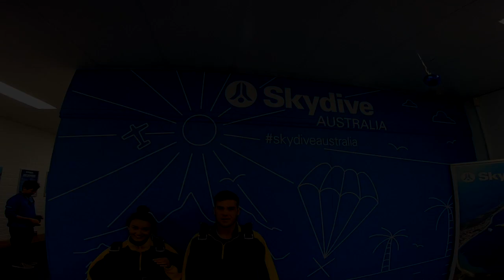Rachel makes sunrise skydive at Rockingham on New Year's Eve. 31.12.2018